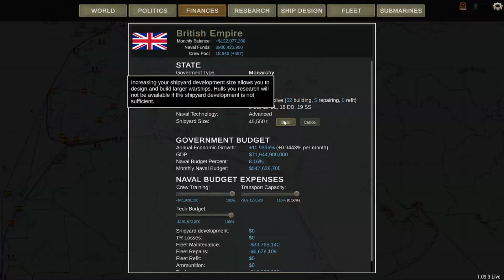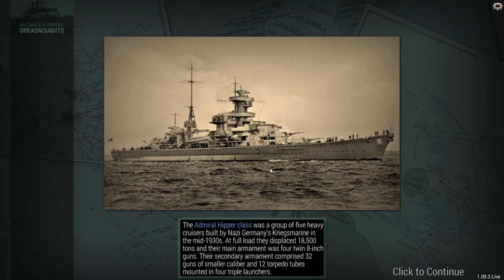Ultimate Admirals: Dreadnoughts - Palpatine's British Empire Campaign: Episode 2 - Fully Operational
Today we give Papa Palps Glory by battling in his Honor! Let's lay waste to those who oppose him in this second part of episode 2! Mwahahaha. tehe